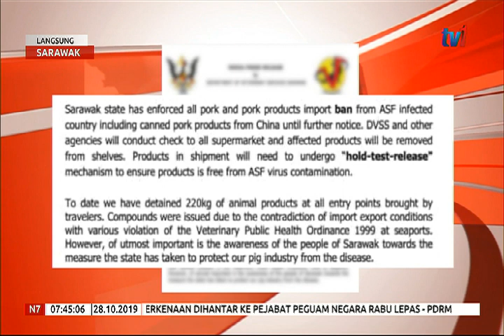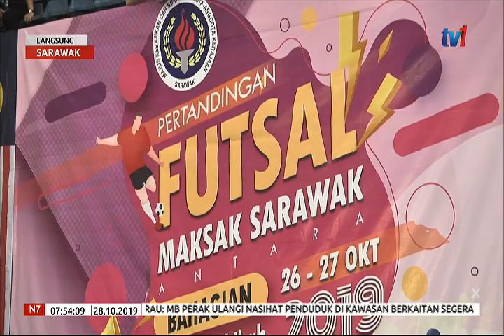N7-LANGSUNG: SARAWAK [28 OKT 2019]